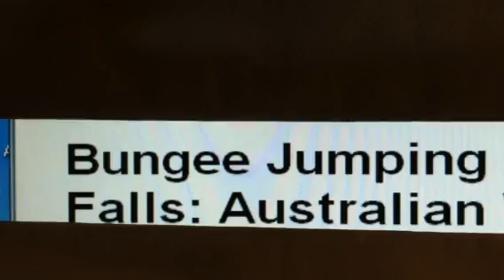Bungee Jumping Accident at Victoria Falls Woman Falls Into Water -- News Story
Bungee jump Cord Breaks Victoria Falls accident
thoughts

Bungee jump FAIL in the Croc-infested Zambezi river - Zimbabwe
Bungee Jumping Accident At Victoria Falls Australian Woman Plummets Into Water thoughts

Bungee jumper plunges into crocodile-infested Zambezi river after cord snaps
thoughts

Aussie tourist's bungee cord snaps
thoughts

Young woman survives 111 meter bungee fall into river
thoughts

Reports say a thrill-seeker had the shock of her life last during a bungee jump at Victoria Falls bridge.A 22-year-old leapt off the 111-meter bridge attached to a bungee cord reports say however she did not spring back up as planned.Amazingly, her gut-churning fall was captured on tape.The harrowing moment after the cord snapped, sending her plummeting into the crocodile-infested waters of the Zambezi River, onlookers standing on the bridge could be heard gasping and swearing it was said.According to reports the young lady swam to the Zimbabwe bank. When she was pulled from the water, the young woman began coughing up water and blood.
She escaped with her life after spending a week in hospital in South Africa according to reports.An Australian tourist had a miraculous escape when her bungee cord snapped during a jump in Zimbabwe.

bungee cord snaps bungee cord bungee jumper bungee zambezi bungee video bungee risk bungee dangerous bungee odds bungee australia bungee south africa bungree crocodiles

bungee jump fail break cord rope snap river water zambezi extreme

bungee breaks falls. hospital river news worst sreams woman freak bungee jump cord break misses cuts amazing extreme jumping into river crash fail failure erin erin langworthy young woman tourist

Tourism Snaps Aussie Travel Jump Jumping bungee cord stunt gone wrong Broken Jumps Adventure Roof Sydney Leg Australia